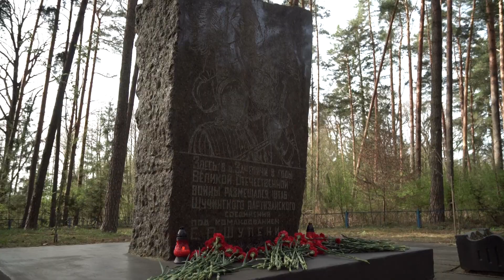Депутаты областного Совета присоединились к республиканской акции “Аднавім лясы разам”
Сохранить и приумножить. Акцию «Аднавім лясы разам!» организует Министерство лесного хозяйства уже в семнадцатый раз. В этом году её приурочили к Году качества. Накануне акция прошла на щучинской земле.

К благой миссии в рамках выездного заседания постоянной комиссии областного Совета депутатов по аграрной политике и охране окружающей среды присоединились председатель Гродненского областного Совета депутатов Елена Пасюта, а также представители областного депутатского корпуса.